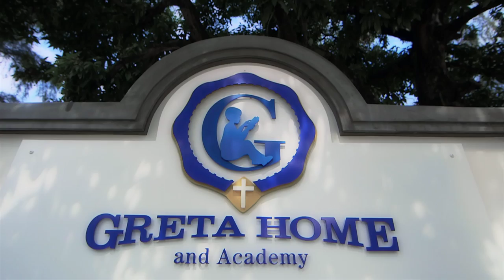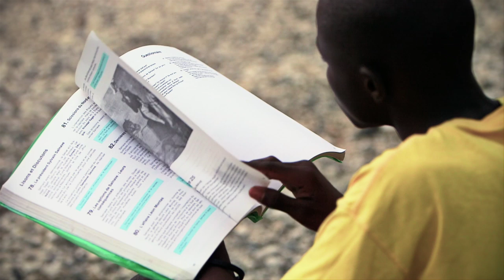A New Hope in Haiti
After the devastating earthquake in 2010, many Haitian boys and girls lost their homes and families. Watch to see how Samaritan's Purse is providing a loving home and eduction to children at the Greta Home and Academy, helping to raise them up as the future Christian leaders of Haiti.